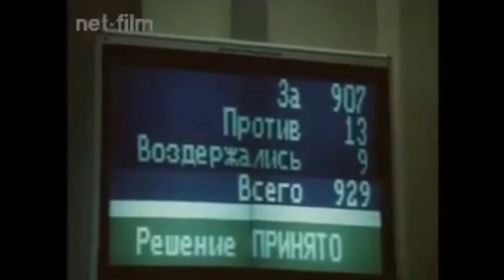День независимости России